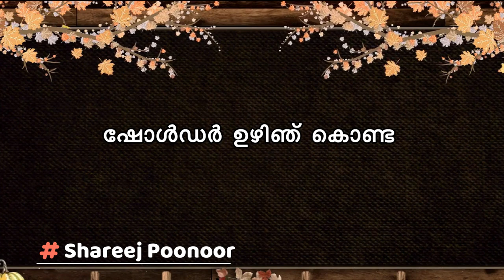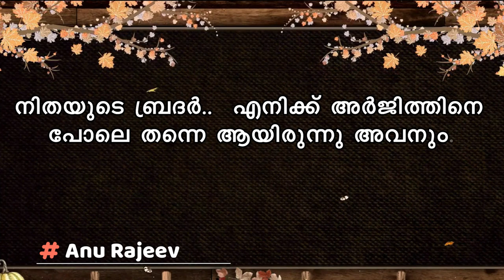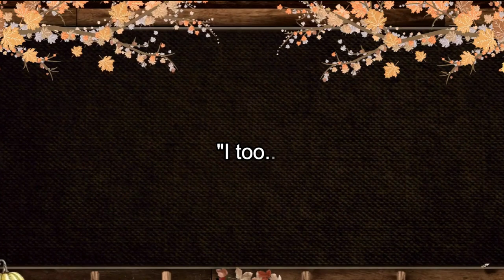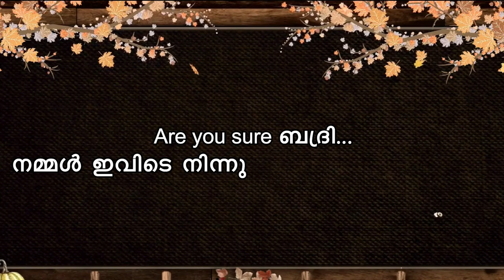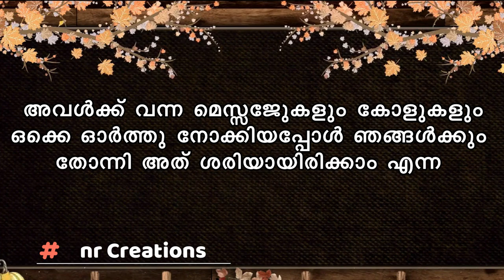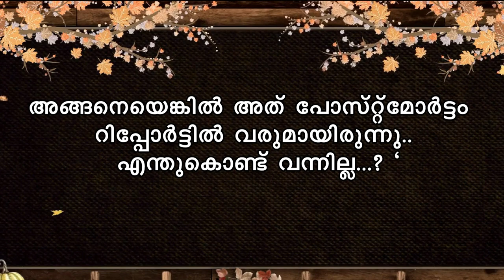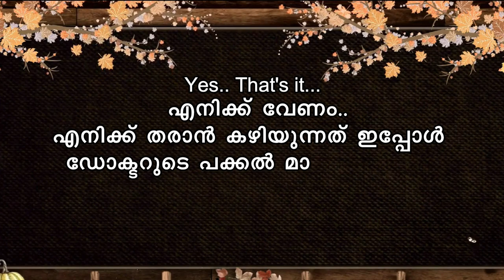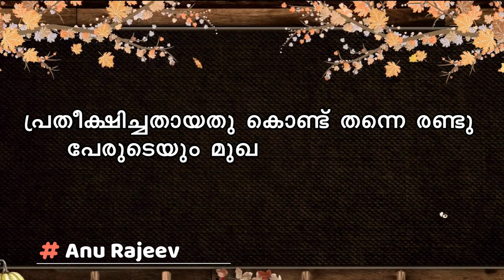മിഴിയിൽ MIZHIYIL PART 24 Investigation SHAHUL MALAYIL LATEST VIDEO 2021 ANU RAJEEV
തികച്ചും വ്യത്യസ്തമായ ഒരു കഥയാണ് അനു രാജീവ് എഴുതിയ "മിഴിയിൽ' എന്ന കഥ ഒരുപാട് റൊമാന്റിക് സീനുകളും ,പ്രണയ രംഗങ്ങളും കോമഡിയും ,ആകാംഷ നിറഞ്ഞ എപ്പിസോഡുകൾ കൊണ്ടും സമ്പന്നമാണ് ഈ കഥ . ഈ മനോഹരമായ കഥ തുടക്കം മുതൽ കാണുക .കഥയെ കുറിച്ചുള്ള അഭിപ്രായങ്ങൾ കമന്റ് ബോക്സിലൂടെ അറിയിക്കുക

MIZHIYIL PART 23
മിഴിയിൽ
Shahul malayil
Anu Rajeev
Malayalam story
Malayalam serial

shahulmalayilnew
whatsappstatus
shareej poonoor
MALAYALAM STORYS
ശാഹുൽ മലയിൽ
ഷാഹുൽ മലയിൽ
malayalam noval
audiobook malayalam
malayalam audio story